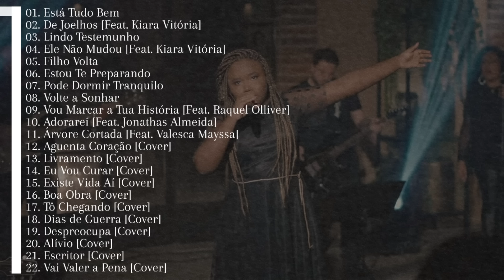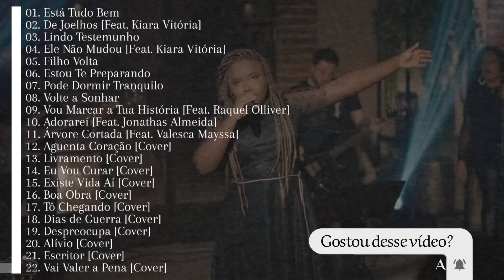Kellen Byanca As Melhores [Os Principais Lançamentos, Participações e Cover's]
**Proprieade autoral**

Esses áudios não pertence ao canal Paulo Neves Music, declaramos que todo material é de autoria e propriedade de seus respectivos dono(s)